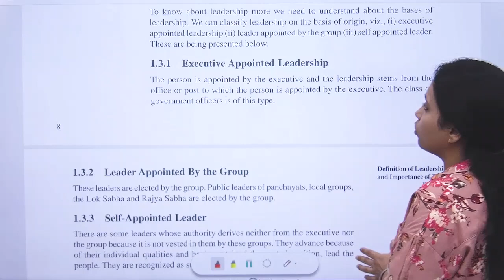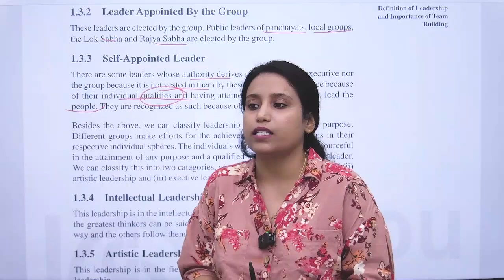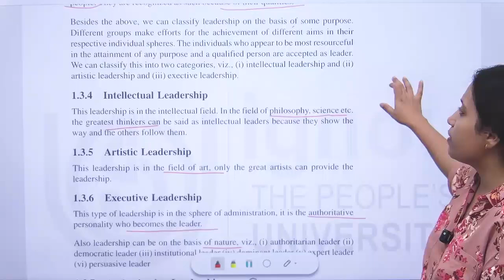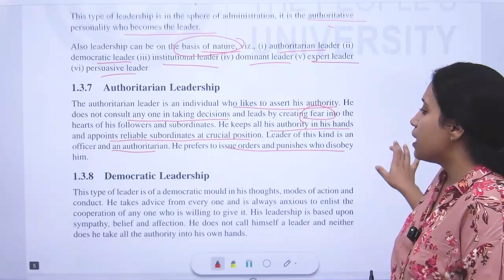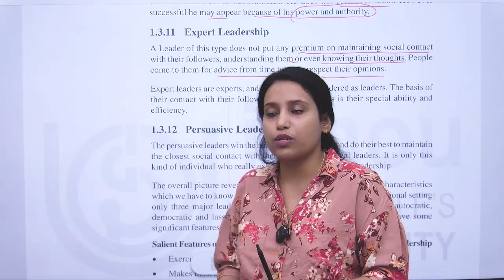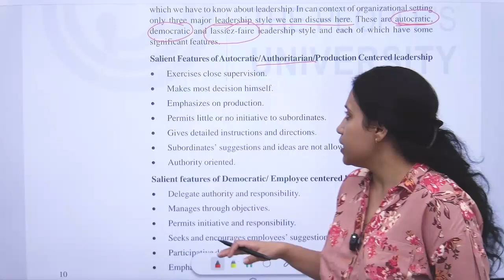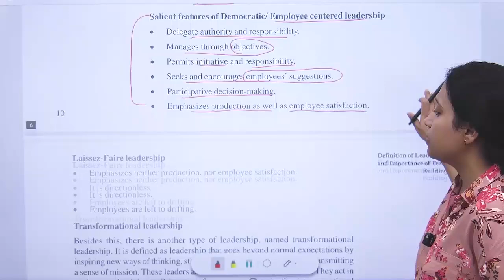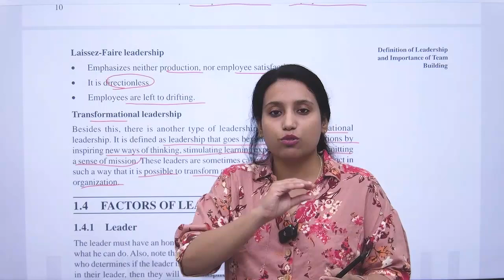CLASSIFICATION OF LEADERSHIP |IGNOU|M.A| MPCE 031|BLOCK 3|UNIT 1|PART 2